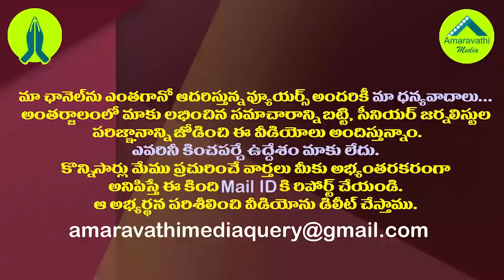మంత్రి కొడాలి నాని అంటే జగనన్నకు ఎంత గౌరవమో చూడండి| CM Ys Jagan Shows His Love Towards Kodali Nani